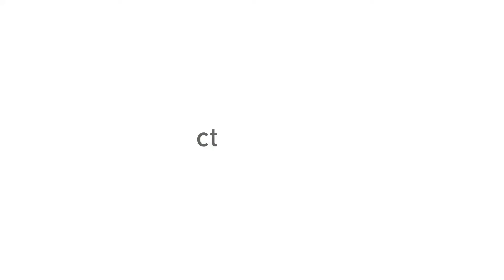CT Reseller BOGOR